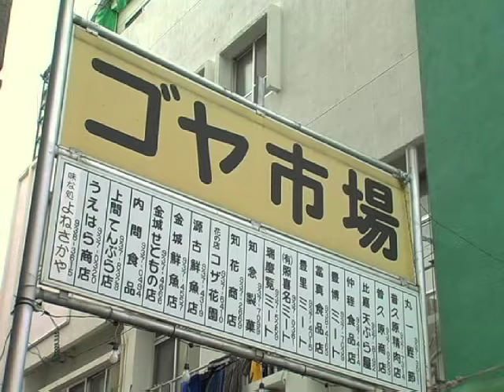沖縄オバァ烈伝 イカルス渡辺特集 その１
沖縄ではバスもウチナータイムで時間通りに来ないわけ。困惑していた観光客にオバァの愛の手が（前編）

( direction | edit )